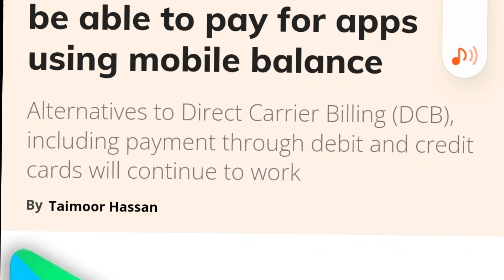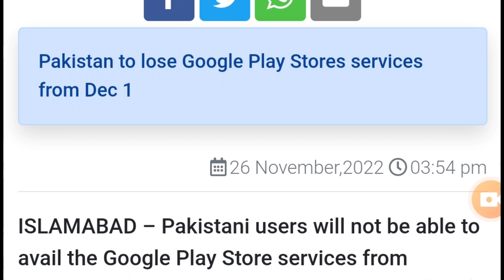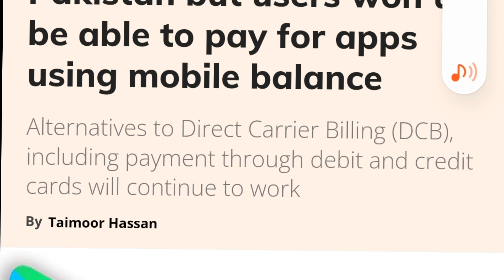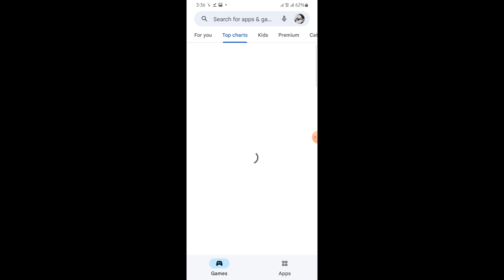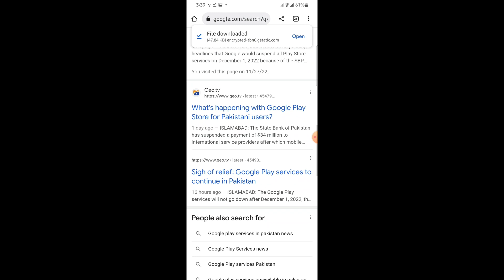Google Play Services Will Stop Working In Pakistan?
Google Play Services Will Stop Working In Pakistan? DCB Ban? asal hqeqat kia h?
kia fb and whatsapp ham use ni kar paen gy?
kia tamam apps k liy hamko pay krana pare ga?